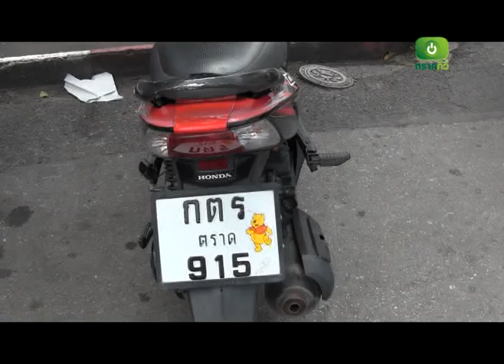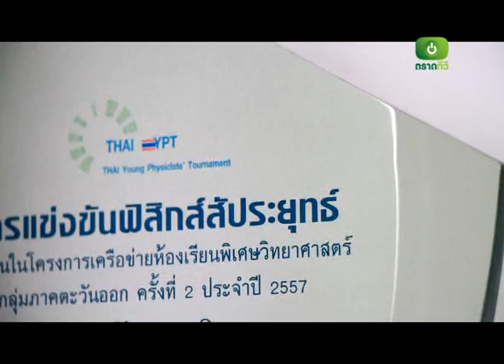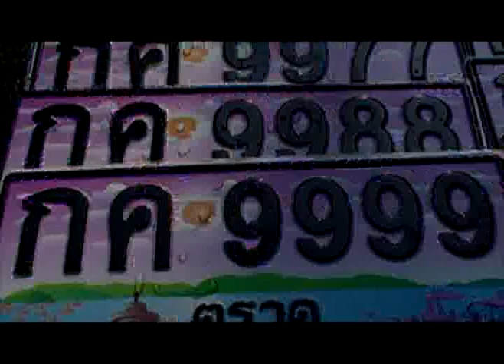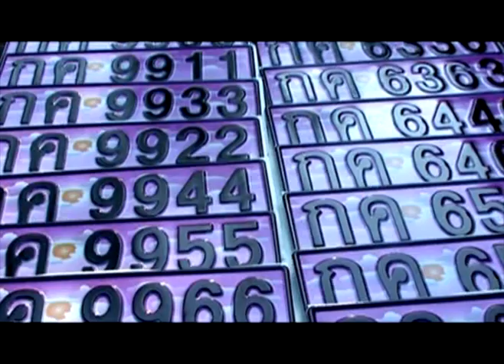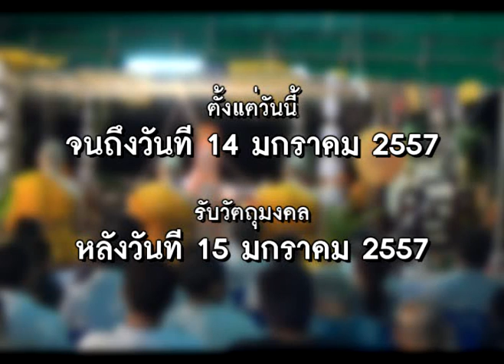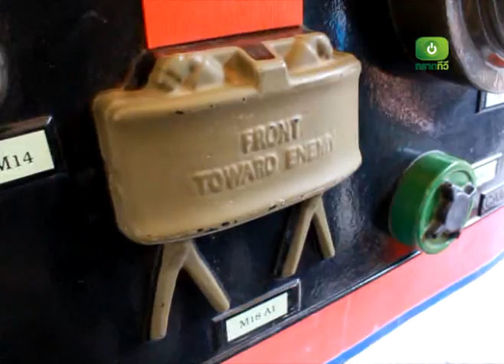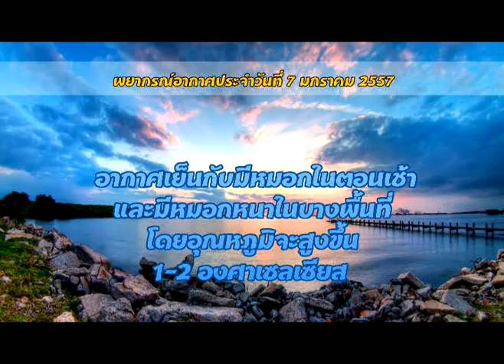ข่าวตราดทีวี:ประจำวันที่ 7 มกราคม 2557